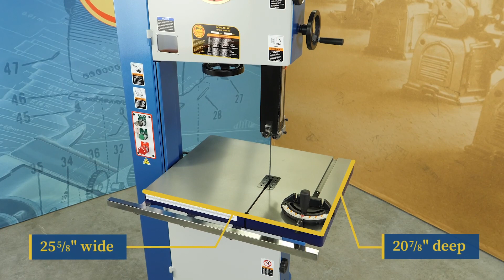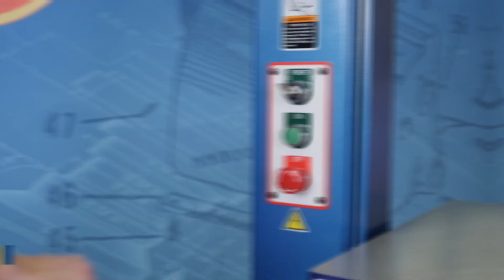South Bend 1080 16" Resaw Bandsaw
Need a reliable heavy-duty woodworking tool? Our 16" Heavy-Duty Bandsaw is perfect for you! 🪚

The South Bend 16" Heavy-Duty Bandsaw features a powerful 3 HP motor that powers through hardwoods with massive 14" resaw capacity and dual ball bearing guides for consistent blade tracking. This is the perfect addition tool to add to your woodworking collection 💪